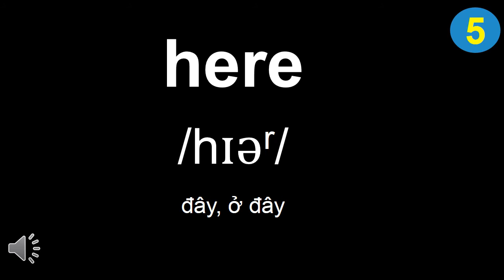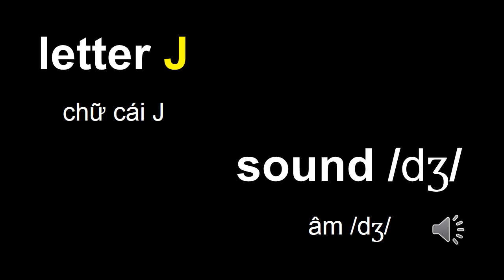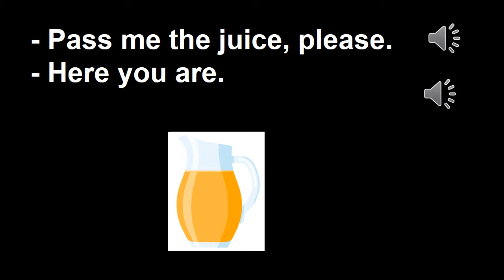TIẾNG ANH LỚP 2. UNIT 7. IN THE KITCHEN.